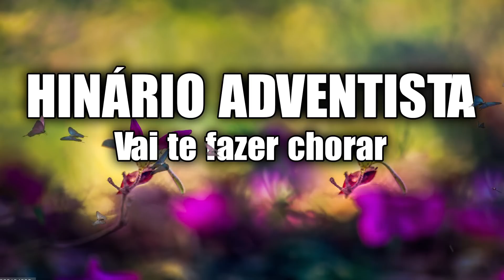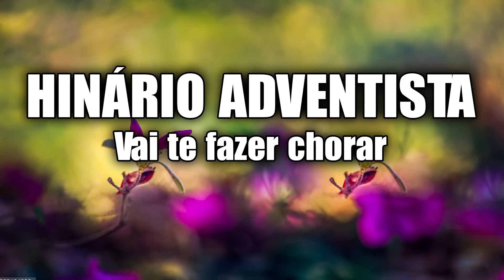Hinario Adventista Vai Te Fazer Chorar - As Melhores Músicas Gospel Mais Tocadas 2022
►Os Hinos aqui postados fazem parte de uma coletânea de louvores, chamada:Hinário Adventista do Sétimo Dia Hinos e Cânticos Evangélicos para culto de adoração, culto familiar, Reunião de Jovens e devoção particular. Os Hinos aqui postados fazem parte de uma coletãnea multimídia do Hinário Adventista. Toda a publicidade veinculada aos Vídeos certamente, são a aqueles de domínio público, onde o autor falecido a mais de 70 anos não detem mais os direitos autorais (siga as redes sociais do Canal Hinário Adventista)

⚠️ Se algum produtor, gravadora, artista, usuário etc. tiver problemas com qualquer reprodução de música ou vídeo, por favor, não nos denuncie! Entre em contato conosco através do e-mail e removeremos o conteúdo imediatamente. Obrigado!